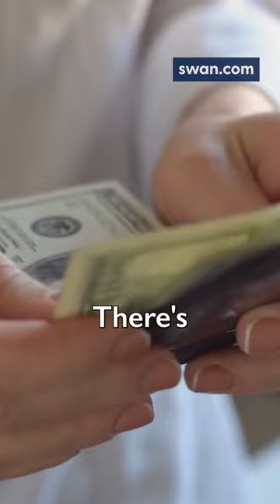Greg Foss: The Banking System is Flawed